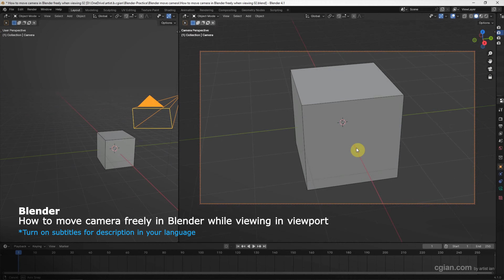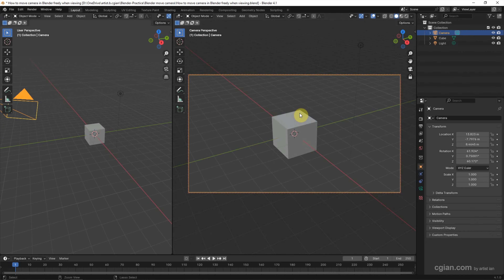How to move camera freely in Blender while viewing with camera view in viewport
Blender tutorial video shows how to move camera freely in Blender while viewing with camera view  in viewport. Firstly, we can move camera to current view, and then we can use lock camera to view, therefore, we can move camera freely in Blender using shortcut and middle mouse button, while viewing with camera view  in viewport. All steps and shortcuts will be go through in this Blender tutorial, I hope this helps.

Timestamp
0:00 Intro - How to move camera freely in Blender
0:13 Split viewport into Two
0:27 Align camera to current view with shortcut
0:51 Move Camera while viewing in Camera View
0:58 Lock Camera to View
1:09 Shortcut to move, rotate, pan camera